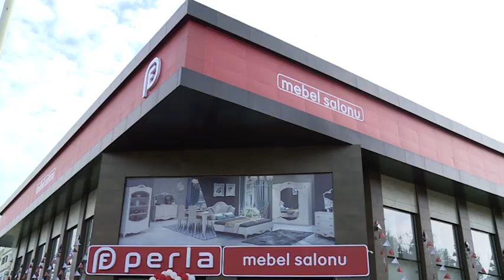Perla mebel Şirvan şəhəri